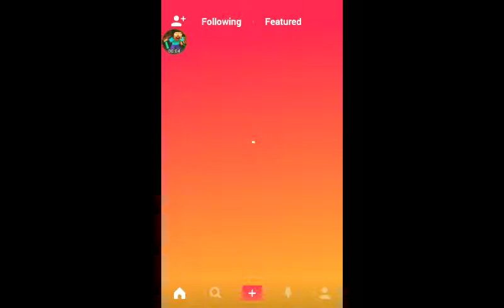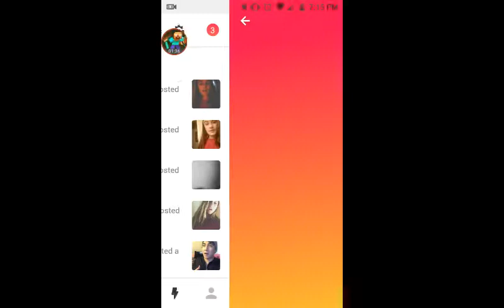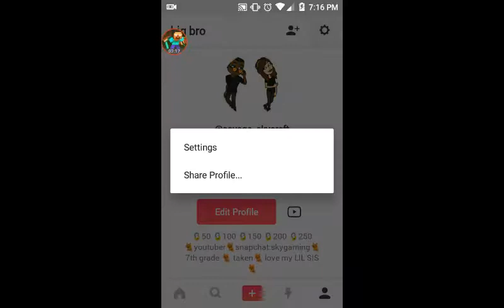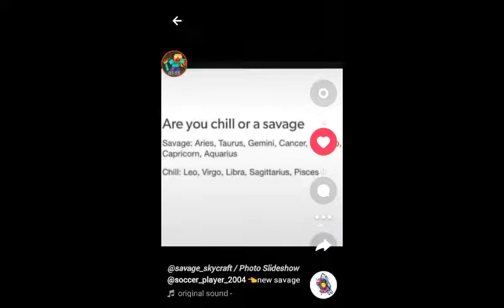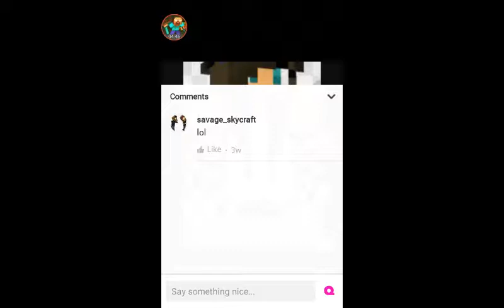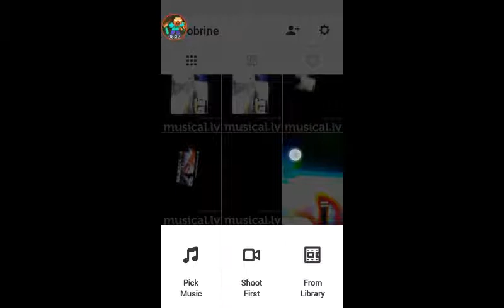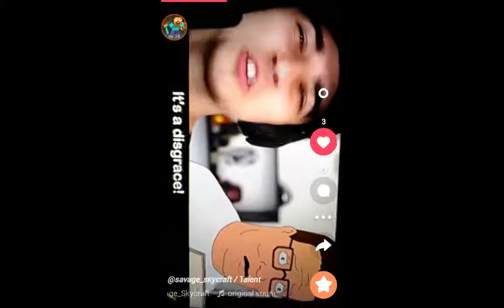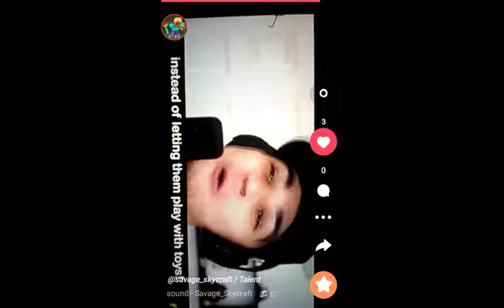Sorry mic died